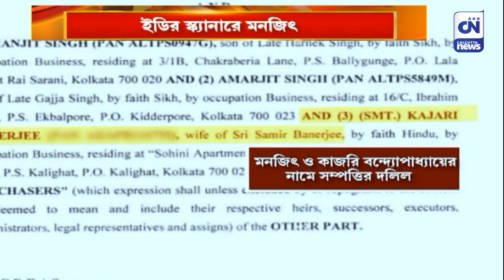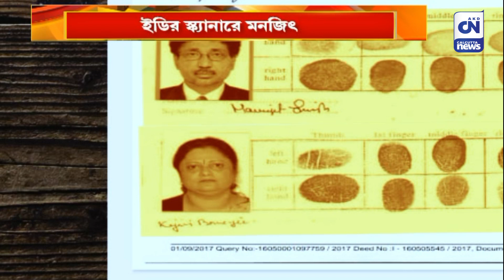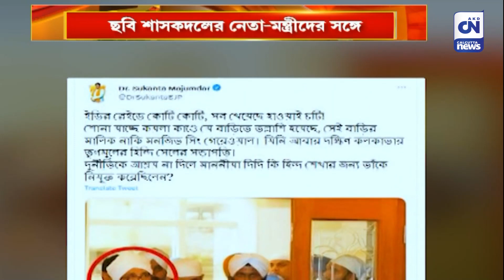ইডির স্ক্যানারে মনজিত্ | CN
বালিগঞ্জের আর্লে স্ট্রিট থেকে ১ কোটি ৪০ লক্ষ টাকা উদ্ধার করেছিল এনফোর্সমেন্ট ডিরেক্টরেট। ইতিমধ্যে জিজ্ঞাসাবাদের জন্য ১৫ ফেব্রুয়ারি দিল্লিতে তলব করা হয়েছে মনজিত্ সিং গ্রেওয়ালকে। শাসকদলের একাধিক নেতামন্ত্রীদের সঙ্গে ছবি সামনে আসায় ইডি গোয়েন্দাদের স্ক্যানারে তার রাজনৈতিক যোগাযোগও।